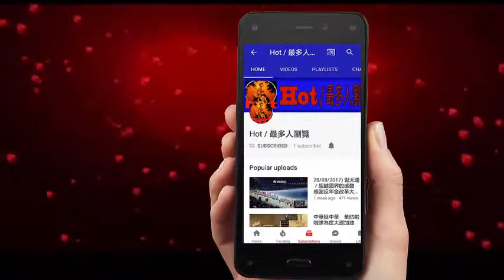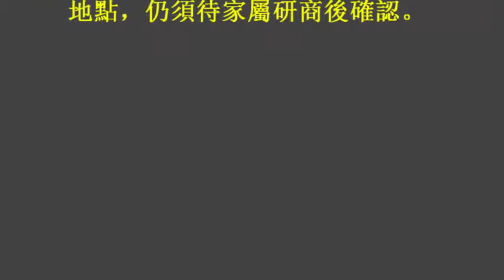李新周六開放弔唁 服務團隊：因情、財身亡非事實